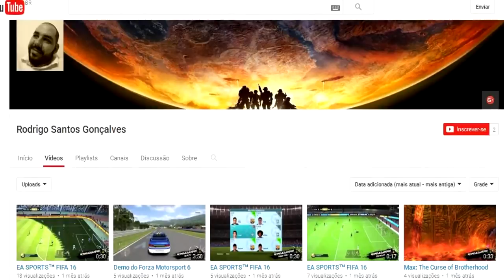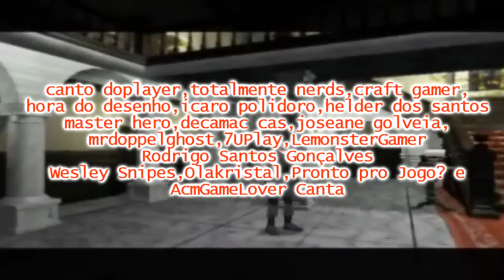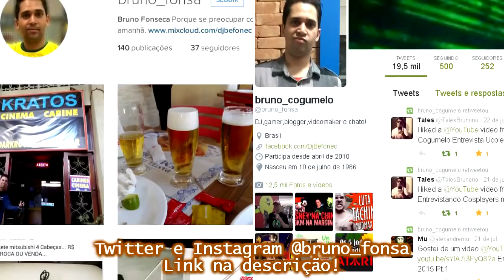TOP 5 Melhores Jogos da Série Resident Evil com Rodrigão Lenda dos Games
00:00 Compre um VALEU DEMAIS para apoiar o canal
00:10 Início
Softwares utilizados: Sony Vegas, HandBreaker, Adobe Photoshop, Skype, Audacity
Convidado: Rodrigão Lenda dos Games